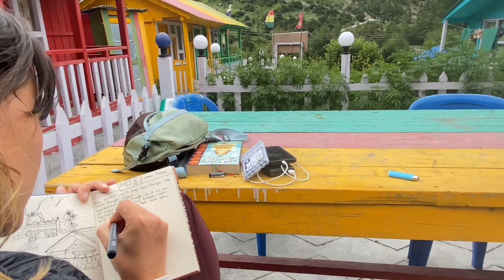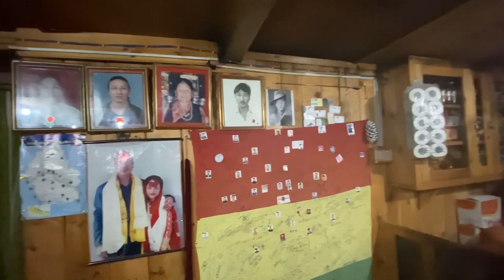Vlog Episode 7 - Chame to Pisang to Manang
Hey fellow Trekkers!

In this episode we continue our trek on the epic Annapurna Circuit and make our way from our last stay in Chame to a lovely stay in Pisang at the Bob Marley Hotel and continue towards our resting day in Manang.

We battle high winds, the altitude and the relentless sun while we keep our eyes open to the beautiful landscape.

Enjoy this episode with us.

Love

Tina & Bertl

Gear we use:

- iPad Pro 12‘ for Editing

Software:

InShot